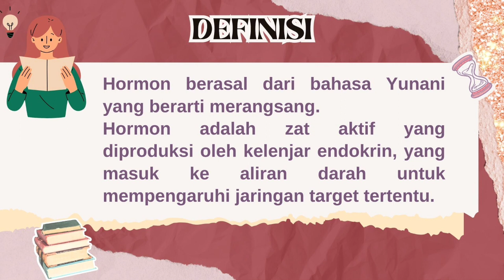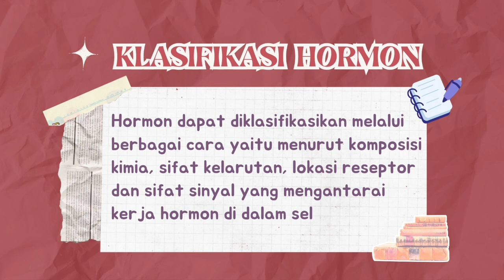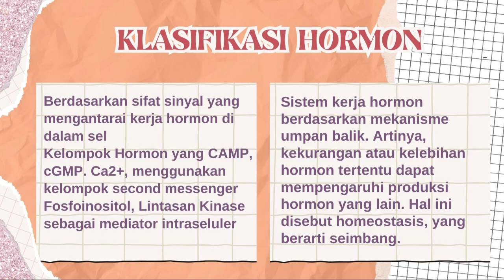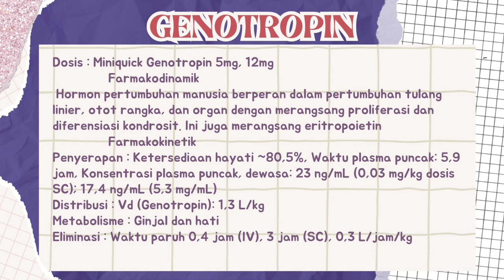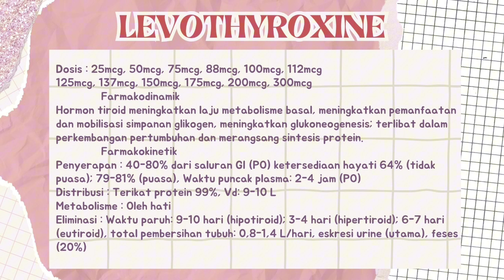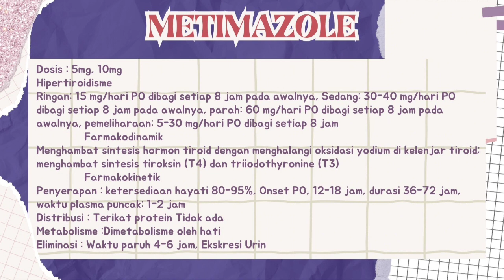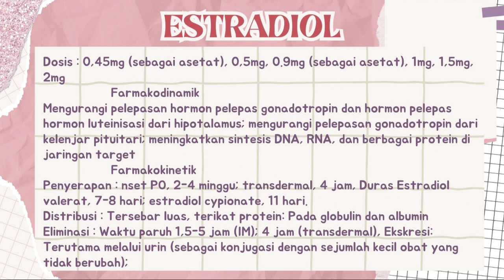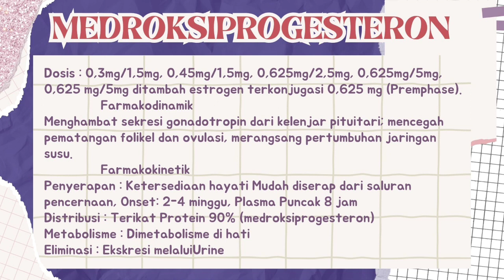farmakologi 2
Judul : Hormon

Apa yang dimaksud dengan Hormon?
Hormon adalah zat aktif yang diproduksi oleh kelenjar endokrin, yang masuk ke aliran darah untuk mempengaruhi jaringan target tertentu. Hormon dapat diklasifikasikan melalui berbagai cara yaitu menurut komposisi kimia, sifat kelarutan, lokasi reseptor dan sifat sinyal yang mengantarai kerja hormon di dalam sel.